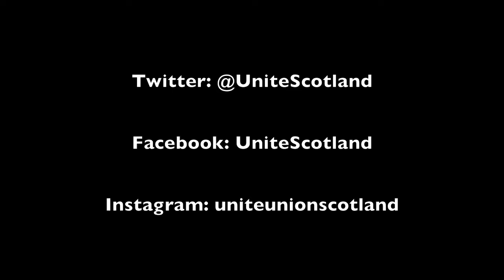Unite Scotland's Lyn Turner at RBS AGM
Lyn Turner - Unite industrial officer for RBS speaks on the impacts the bank closures will have on workers and communities in Scotland at the RBS AGM on 30 May 2018.